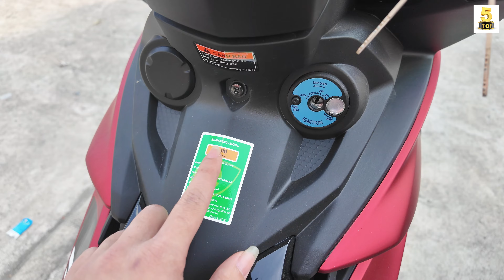4K | Exciter 150-155 2024 ĐỎ ▶️ Giá xe Exciter 2024 SAU TẾT 🔴 TOP 5 ĐAM MÊ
VIDEO: 4K | Exciter 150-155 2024 ĐỎ ▶️ Giá xe Exciter 2024 SAU TẾT 🔴 TOP 5 ĐAM MÊ

Yamaha Mạnh Đạt – SĐT: 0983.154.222